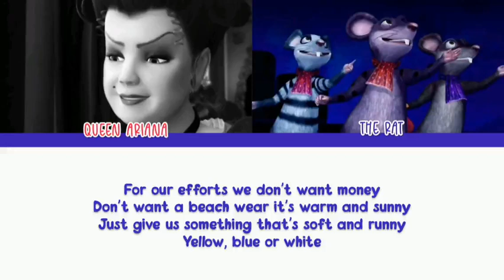The Rat Song ( From "Barbie as the Island Princess ) Lyric Video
🎧Song In This Video belongs to BARBIE MATTEL